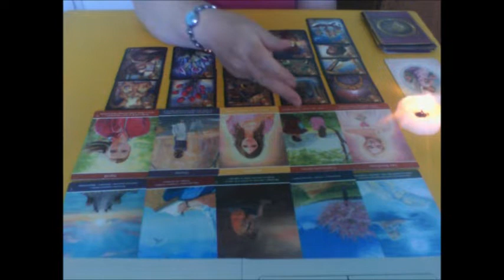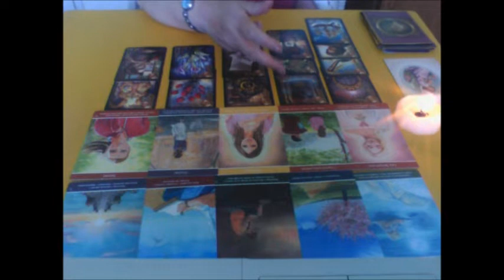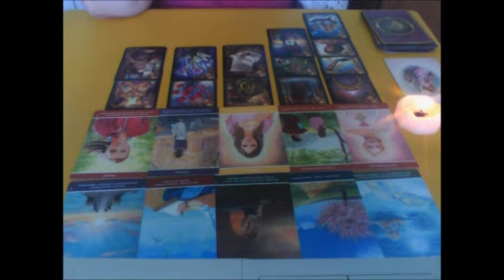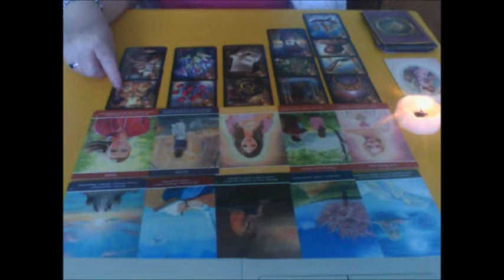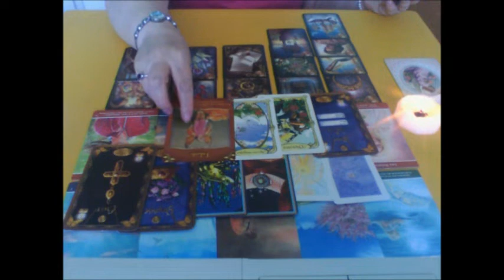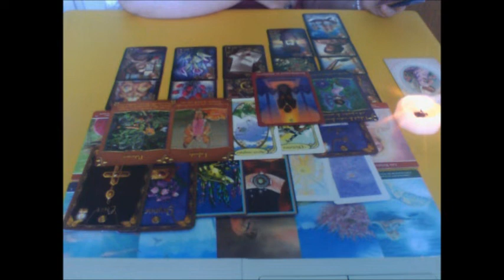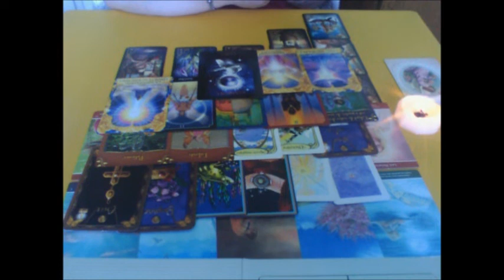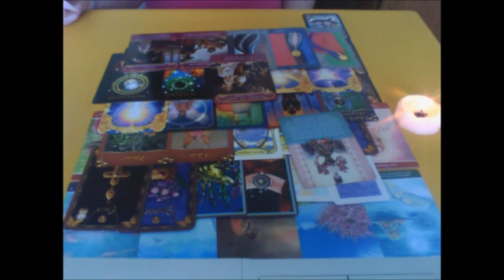Ames jumelles, envie de réaliser vos rêves, faire des plans selon les énergies lune 15 août